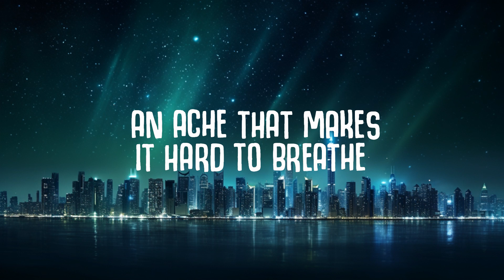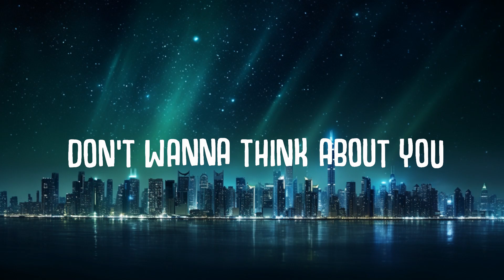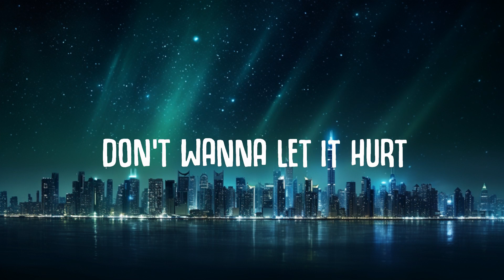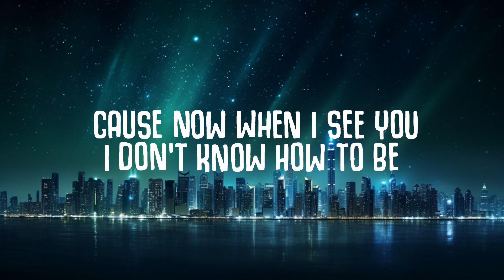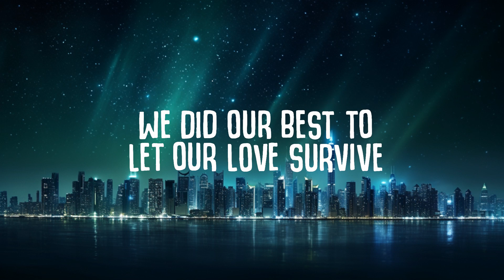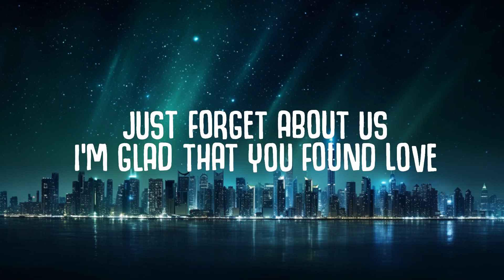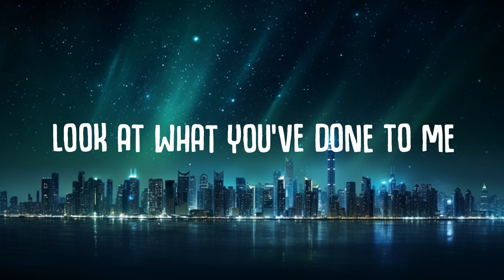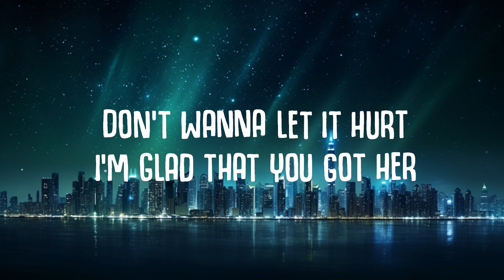Vicetone - Ghost Of My Past (Lyrics) ft. Emily Falve | 30mins - Feeling your music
Vicetone - Ghost Of My Past (Lyrics) ft. Emily Falve

✖ Follow Vicetone:

🎤  Lyrics:
Hello goodbye at least we tried
We did our best to let our yêu survive
I don’t think I’ll make it through the night
Damn I hate it that we’re out of time

Cause now when I see you
I don’t know how to be
Don’t wanna let it hurt
I’m glad that you got her
Don’t wanna think about you
Desperate to forget your name
Just forget about us
I’m glad that you found yêu

Look at what you’ve done to me
I’m broken tearing at the seams
An ache that makes it hard to breathe